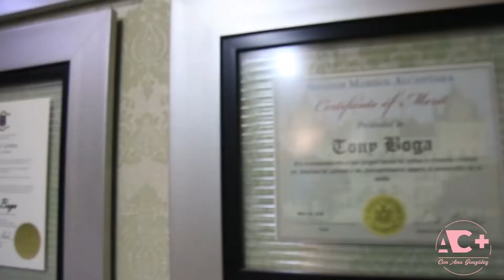TONY BOGA : "QUIERO QUE LOS JÓVENES COMIENCEN A USAR CHACABANAS"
EL DISEÑADOR DOMINICANO TONY BOGA RESALTA QUE LA CHACABANA ES SINÓNIMO DE PODER "ES UNA PRENDA QUE DA ESTATUS" Y SE ADAPTA A DIVERSOS AMBIENTES Y ACTIVIDADES.

"SE VA TRANSFORMANDO COMO UN CAMALEÓN" CITÓ AL REFERIRSE A LA PROPIEDAD DE ESTA PIEZA QUE PUEDE IR DESDE UNA ACTIVIDAD FORMAL  HASTA COMBINARSE CON UNOS TENNIS.

HISTORIA DE LA CHACABANA

EL DESTACADO ARTISTA PUNTUALIZÓ QUE SIN LUGAR A DUDAS "LA CHACABANA ES DE ORIGEN DOMINICANO CIEN POR CIENTO, LAS LLEVÓ EL GENERAL MÁXIMO GÓMEZ A CUBA.

ESTA VERSIÓN ES SUSTENTADA TAMBIÉN POR EL HISTORIADOR EUCLIDES GUTIÉRREZ FELIX QUIEN ASEGURA QUE ESA FORMA DE VESTIR NACIÓ EN LA REPÚBLICA DOMINICANA.

TONY BOGA EN LA CASA BLANCA EE.UU.

BOGA RECIBIÓ UN RECONOCIMIENTO EN LA CASA BLANCA POR LA TRAYECTORIA Y ALCANCE DE LAS CHACABANAS A NIVEL MUNDIAL.

RECONOCIDOS ARTISTAS HAN USADO SUS CHACABANAS:
ANTHONY SANTOS Y LA INTERNACIONALIZÓ JUAN LUIS GUERRA.

BOGA DICE QUE LE CAMBIÓ LA IMAGEN AL RECONOCIDO BACHATERO

BOGA DESEA QUE LOS JÓVENES COMIENCEN A USAR CHACABANAS, LAS COMBINA CON BUFANDA Y CON TENNIS.

CONSEJO PARA LA JUVENTUD

BOGA ACONSEJA A LOS JÓVENES DOMINICANOS QUE TENGAN UNA VISIÓN, QUE SE MANTEGAN ENFOCADOS EN SUS SUEÑOS HASTA QUE LO LOGREN.

EL RECONOCIDO DISEÑADOR FUE ENTREVISTADO POR LUIS CABRERA EN SU ATELIER PARA EL PROGRAMA ACÉRCATE MÁS CON ANA GONZÁLEZ.

SINTONIZA LOS SÁBADOS A LAS 7:00 PM CANAL 57 @telecontactocanal57